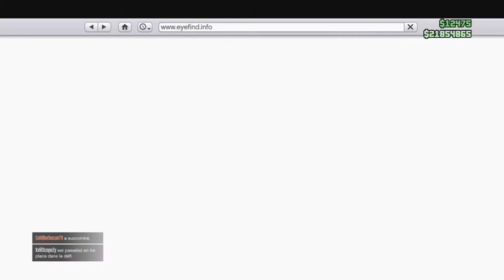Progen PR4 (voiture F1) 🏎️ Customisation [GTA 5 Online]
Depuis un mois on entendait parler de cette mise à jour Formule 1 donc je m'la suis achetée évidemment le jour-même
Je la customise et elle devient UN MONSTRE visuellement et encore plus FURAXE sur la route

(ATTENTION j'prépare du LOURD pour une vidéo spéciale)

pour du contenu divers et varié sur GTA

- Pour participer à mes activités créées sur GTA 5 en vidéo voici le serveur Discord :

GTA 5 : Compilations fails / wins